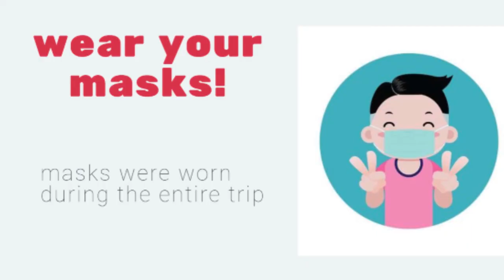Аялалын тэмдэглэл #1 (Эрхэс төрсөн өдөр Seattle) | TERGEL AND TEMUULEN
Бид 2-ын анхны влог та бүхэнд хүрэхэд бэлэн боллоо. Эрхэс дүүгийнхээ төрсөн өдрийг далимдуулан бид 2 өөрсдийн аялалынхаа хэсгийг бичиж тэмдэглэлээ. Бичлэг хийхэд бид 2т шинэ, зугаатай байсан шиг та бүхэнд ч гэсэн таалагдана гэдэгт найдаж байна.